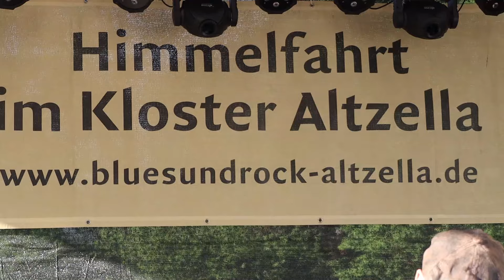Dr. Slide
Internationales Blues & Rock Festival im Kloster Altzella  09. & 10. Mai 2024

Er lebt für und durch seine Musik, spielt aus vollem Herzen und tiefster Seele, malt seine Lebensgeschichten
in ganz eigenen, echten Farben, mit einer Stimme, die unter die Haut geht.